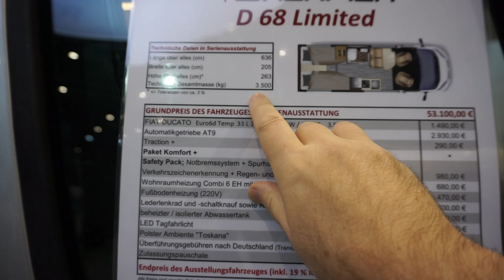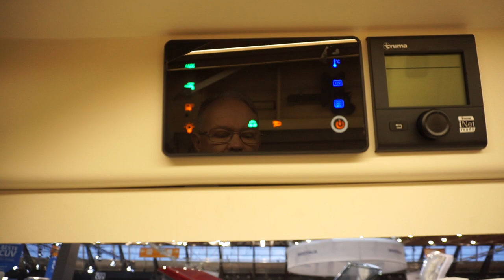Ducato campervan with plenty of light. Dreamer D68 Limited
This Fiat Ducato campervan from Dreamer measures 636cm  in length and distinguishes itself by having two large skylights which will allow light to stream in.  Cost in this condition is in excess of EUR61k.